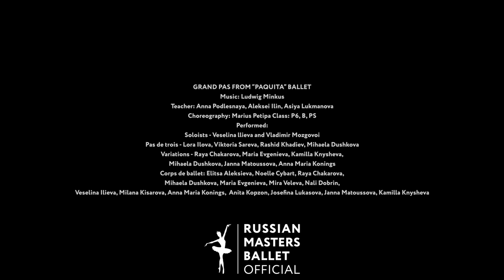Final Students’ Gala 2023 / Grand Pas From “Paquita" Ballet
Russian Masters Ballet Summer Intensive 2023
Burgas, Bulgaria
Final Students’ Gala

GRAND PAS FROM “PAQUITA" BALLET
Teacher: Anna Podlesnaya, Aleksei Ilin, Asiya Lukmanova
Choreography: Marius Petipa Class: P6,B, P5
Performed:
Soloists - Veselina Ilieva and Vladimir Mozgovoi
Pas de trois - Lora llova, Viktoria Sareva, Rashid Khadiev,
Variations - Raya Chakarova, Maria Evgenieva, Kamilla Knysheva,
Mihaela Dushkova, Janna Matoussova, Anna Maria Konings
Corps de ballet: Elitsa Aleksieva, Noelle Cybart, Raya Chakarova,
Mihaela Dushkova, Maria Evgenieva, Mira Veleva, Nali Dobrin,
Veselina Ilieva, Milana Kisarova, Anna Maria Konings,
Anita Kopzon, Josefina Lukasova, Janna Matoussova, Kamilla Knysheva